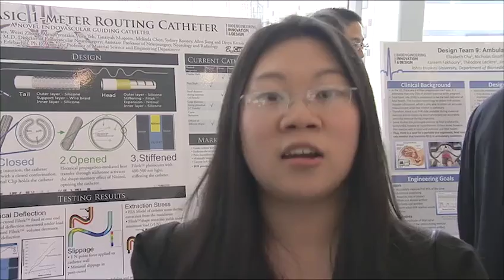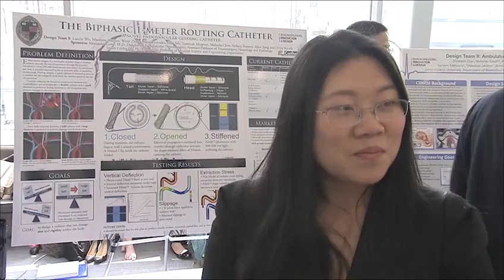Endovascular Guide Catheter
The Johns Hopkins Center for Bioengineering Innovation in the department for Biomedical Engineering at the Whiting School of Engineering hosts its annual Design Day to showcase student research.